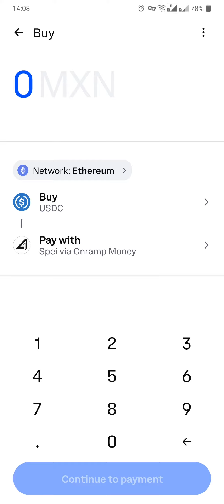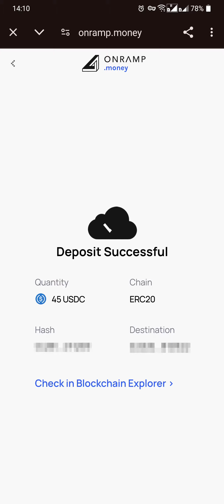Cómo depositar USDC en Coinbase Wallet | Onramp Money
This video explains how to deposit USDC on Coinbase Wallet via Onramp Money in Mexico.